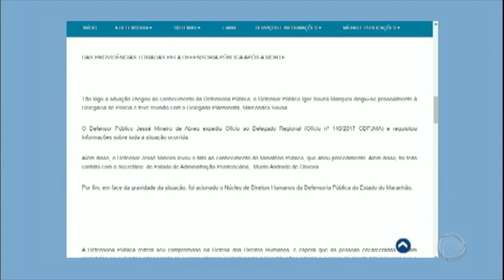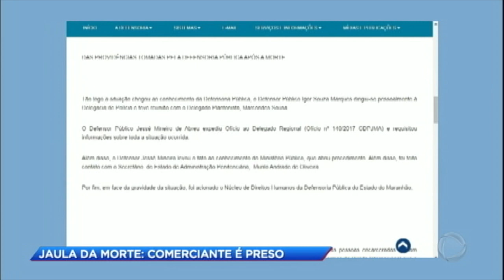Comerciante morre em jaula a céu aberto depois de ser preso por embriaguez no volante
O caso aconteceu no Maranhão, mas rapidamente ganhou repercussão. O comerciante Francisco Edinei Lima da Silva foi preso por dirigir embriagado e ficou detido em uma jaula ao ar livre, construída no pátio da delegacia. A família alega que os policiais sabiam que o comerciante tinha problemas de saúde e que são responsáveis pela morte dele.